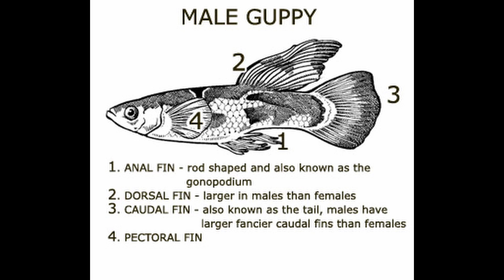Fish Breeding part 1 [ GUPPY FISH ]|By JK EXOTIC AQUARIUM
Basically we are doing wholesaling exotic fishes, because of some reason we are changing the topic of our video, we are started to explain about Aquarium fish breeding. This topic basically for new comers in Aquarium bussiness who want to breed the fishes and I am trying to give them most of the knowledge about Aquarium fish breeding, so people can contact me saturday and sunday between 12 to 4 pm on the given no. below
Experts also can correct me if i am wrong in any information.

JK EXOTIC AQUARIUM
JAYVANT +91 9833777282